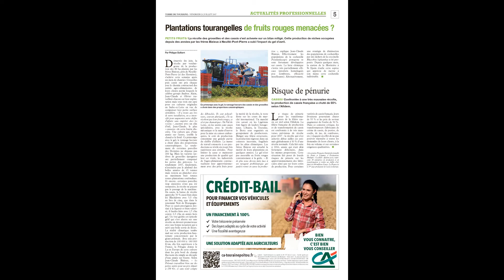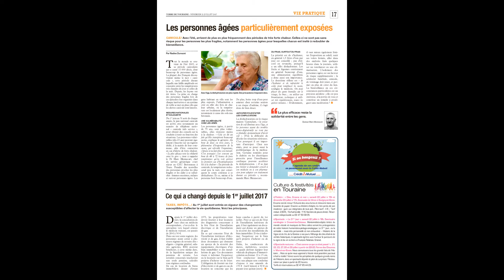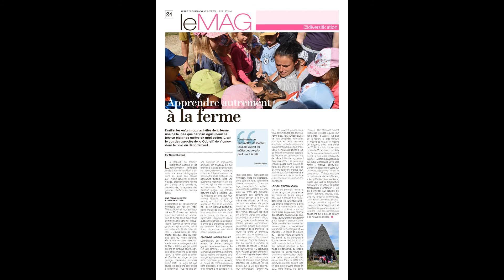Terre de Touraine du 21 juillet 2017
Une fin de moisson plutôt souriante p 3

Elevage Le lait de chèvre sous un vent favorable . p 11 à 13
Safer du Centre Le foncier un patrimoine convoité p 4

Vergers La Morinière se penche sur les robots p  8 et  9
Viticulture Un jeune vigneron au pays du fromage INSTALLATION D’UN JEUNE VIGNERON : p 15
Spécial manutention Des pneus « sur mesure » pour les télescopiques p 6 à 7
Agriculture & société La ferme racontée aux enfants p 24
Agrobiologie Gare aux prairies temporaires p 4

Entraide Un échange à titre gratuit p 16

Groseilles-cassis Le gel réduit la récolte p 5